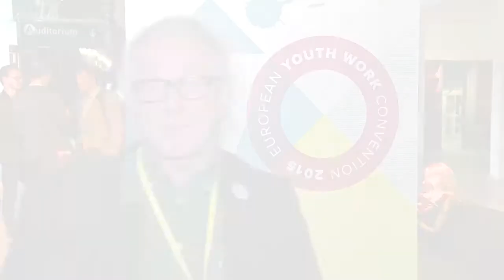Howard Williamson, University of South Wales, on Youth Work Declaration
Comment on impact of Youth Work Declaration as a call to action, concluding European Youth Work Convention 2015 in Brussels.